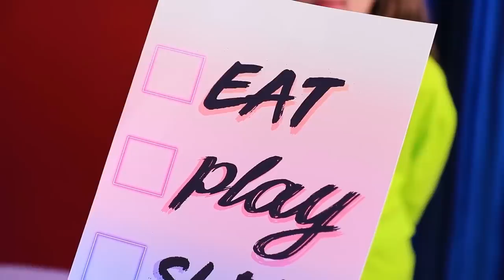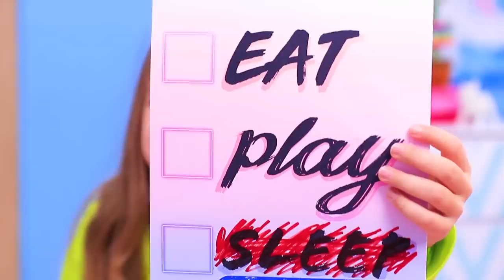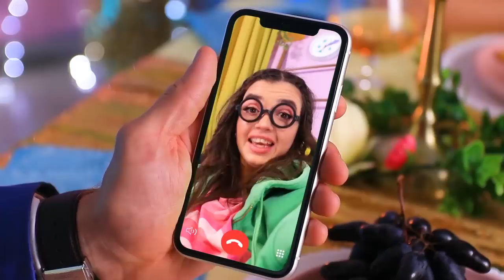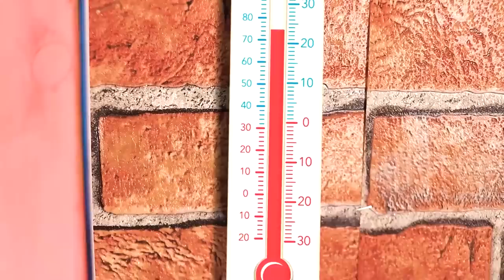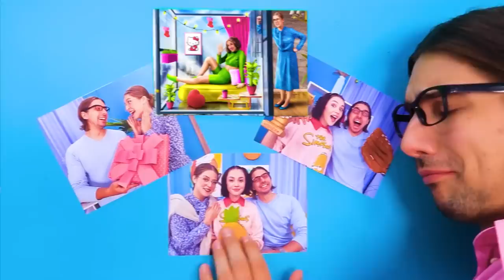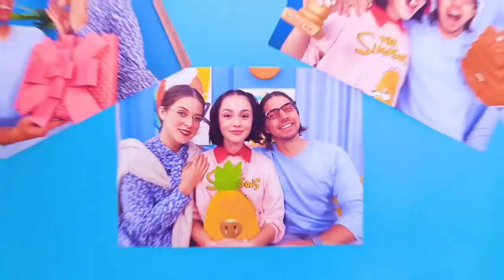Extreme Makeover with the Gadgets from TikTok! / Twins Help the Nerd Nanny Become Popular!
Don't know how to be popular at school? The twins will help you. Rather, watch cool ideas and life hacks in our new video.